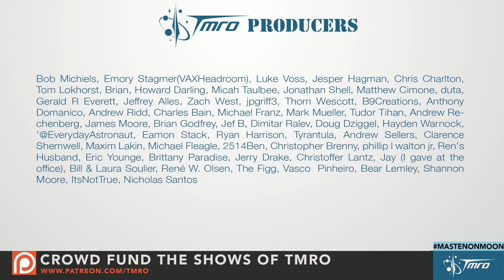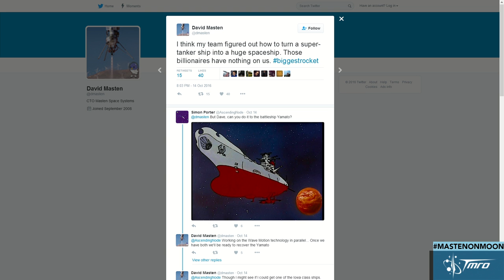Dave Masten Interview Segment - 9.34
This week we bring on the CTO of Masten Space Systems, Dave Masten. Dave talks about what has been happening with the XS-1 DARPA program as well as his new safer, green Hypergolic fuel.